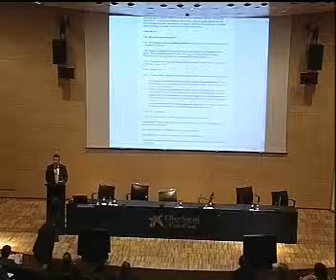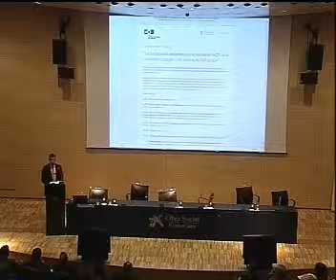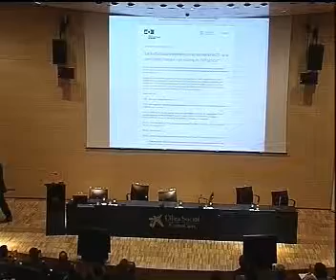Cloenda a càrrec d'Andreu Francisco / Jornada efactura (17 abril 2013)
El vice-president de Localret fa la cloenda de la jornada de facturació electrònica